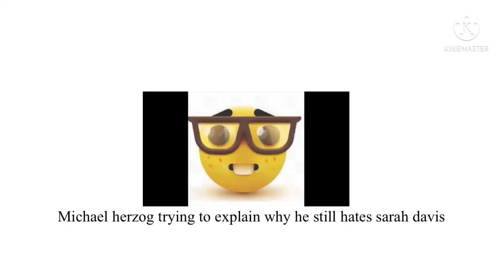Whiteboard in desc